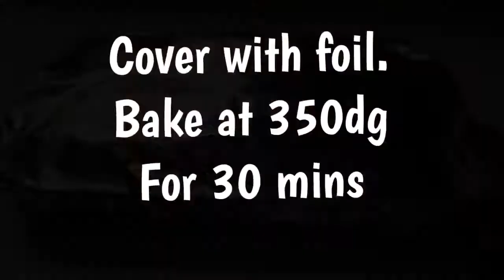HOW I MAKE LASAGNA ROLLS! #14